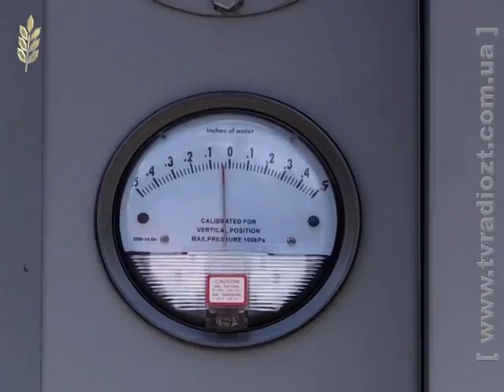За програмою ООН у Житомирі будується 4 котельні